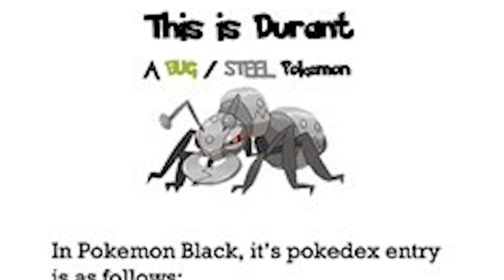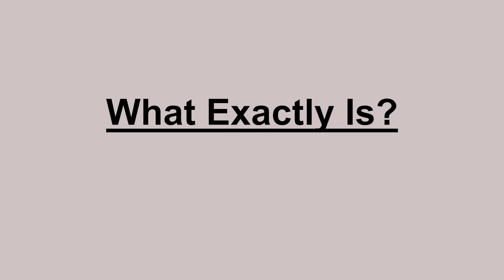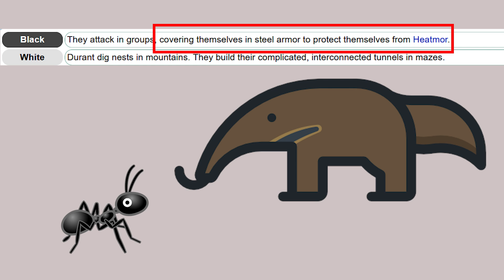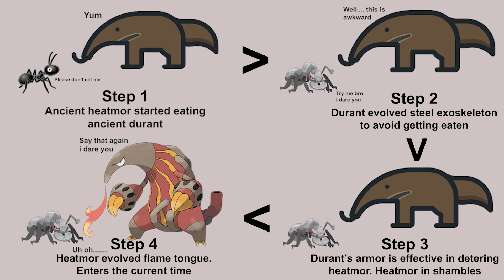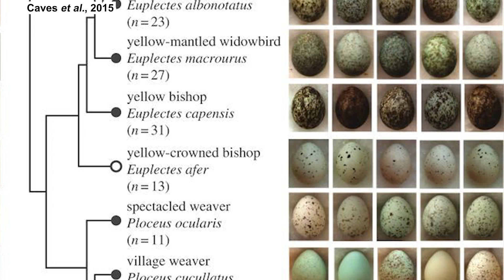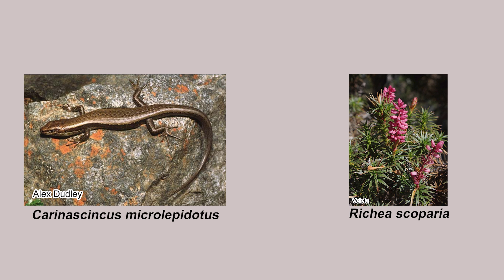What Exactly is: Coevolution and the Case of Durant vs Heatmor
On paper, Durant – Heatmor relation might be confusing, but the logic is quite sound and simple. It’s a phenomenon called coevolution. In fact, many occurrences of it had happened in the real world. Kudos to the pokemon designer for applying the concept nicely.

0:00 Opening thought
1:02 Coevolution
1:33 The case of Durant – Heatmor: Prey-predator coevolution
3:25 Host-parasite coevolution
4:56 Mutualistic coevolution

References
Andersen, M.G., Moskát, C., Bán, M., et al. (2009). Egg Eviction Imposes a Recoverable Cost of Virulence Chicks of a Brood Parasite. PLOS One.

Caves, E.M., Stevens, M., Iversen, E.S., & Spottiswoode, C.N. (2015). Hosts of avian brood parasites have evolved egg signatures with elevated information content. Proc. R. Soc. B., 282: 20150598.

Yang, C., Su, T., Liang, W., & Møller, A.P. (2015). Coevolution between the large hawk-cuckoo (Cuculus sparverioides) and its two sympatric Leiothrichidae hosts: evidence for recent expansion and switch in host use?, Biological Journal of the Linnean Society, 115(4), 919–926.

Yang, C., Li, Q., Su, T., Møller, A.P., & Liang, W. (2021). Coevolution between Himalayan cuckoos and 2 sympatric Pycnonotidae hosts, Current Zoology, 67(6), 639–644.

Eriksson, O. (2016). Evolution of angiosperm seed disperser mutualisms: the timing of origin and their consequences for coevolutionary interaction between angiosperms and frugivores. Biological Reviews, 91(1), 168-186.

Olsson, M., Shine, R., & Ba’k-Olsson, E. (2000). Lizards as a plant’s ‘hired help’: letting pollinators in and seeds out. Biological Journal of the Linnean Society, 71, 191-202.

Outro
Bubbles Drifting in the Morning Breeze - Artificial.Music & Akosmo